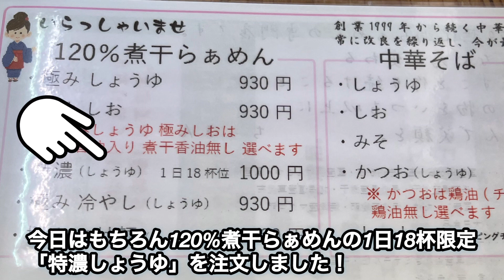【朝ラーメン】煮干しスープ120%の藤枝人気のラーメン店！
藤枝市田中にある人気ラーメン「ちっきん」に伺いました！朝から覚悟はしていましたが行列ができていました。お店の中はお店一押しの煮干しスープの香りでいっぱい！本当に美味しいラーメンでしたので最後までご視聴よろしくお願いします。